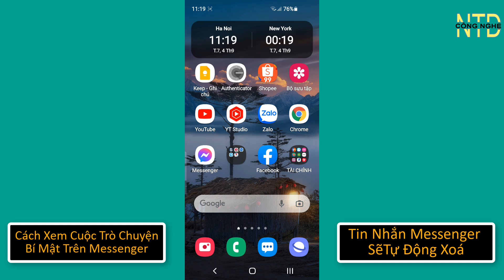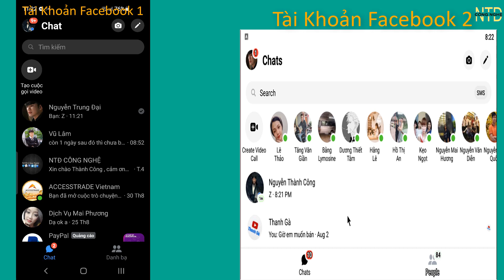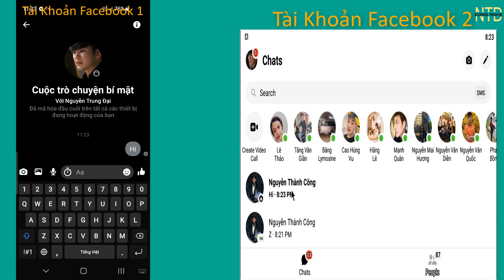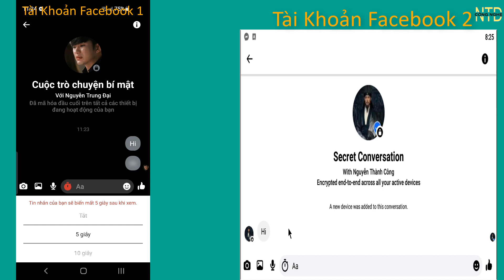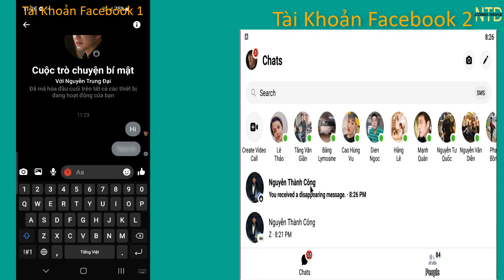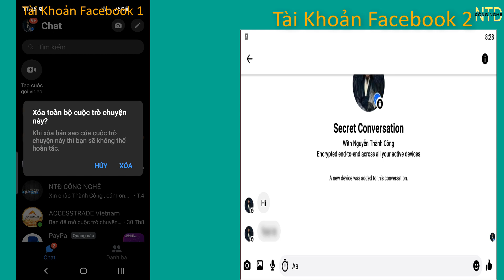*MỚI* Cách Xem Cuộc Trò Chuyện Bí Mật Trên Messenger || Cách Tạo Cuộc Trò Chuyện Bí Mật Messenger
Video hướng dẫn cách xem cuộc trò chuyện bí mật trên messenger và cách tạo cuộc trò chuyện bí mật trên messenger . Như các bạn đã biết cuộc trò chuyện bí mật trên messenger được facebook cho ra mắt với mục đích tạo ra sự riêng tư cho người dùng trên facebook. Vậy thì làm thế nào để tạo cuộc trò chuyện bí mật này cũng như cách xem cuộc trò chuyện bí mật trên messenger như thế nào?